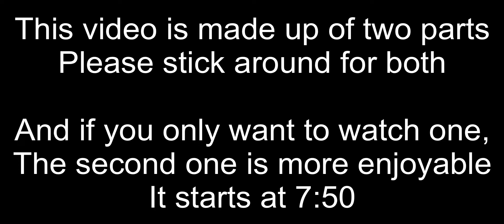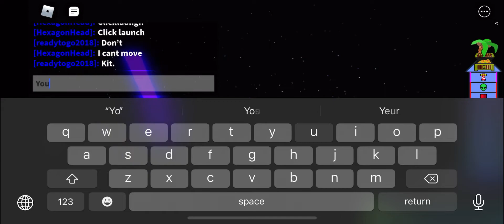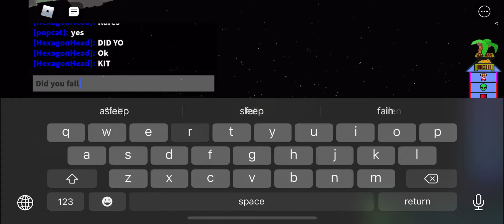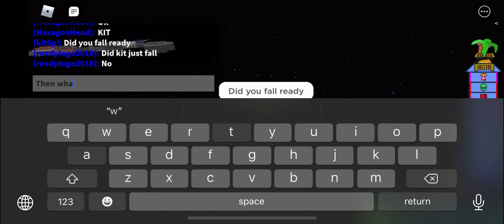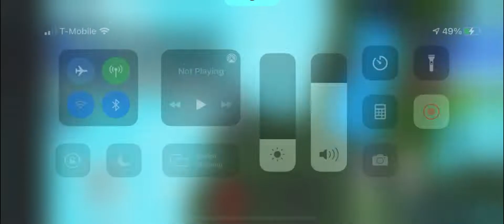Space Rescue And Ready Being Ready and Matt being Matt